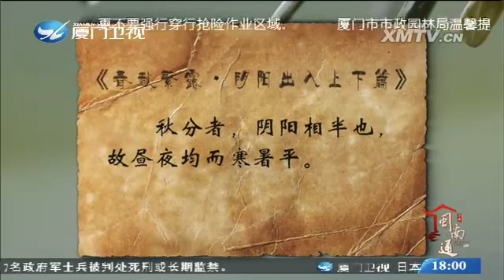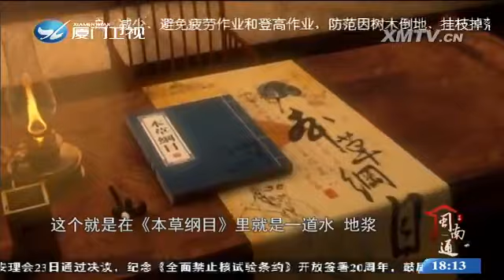秋水长天 共一色 闽南通 2016.09.24 - 厦门卫视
栏目名称：秋水长天 共一色 闽南通 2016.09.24 - 厦门卫视

新媒体编辑：思雨